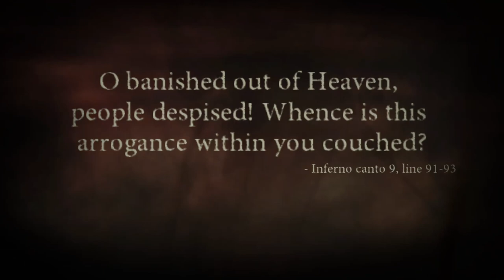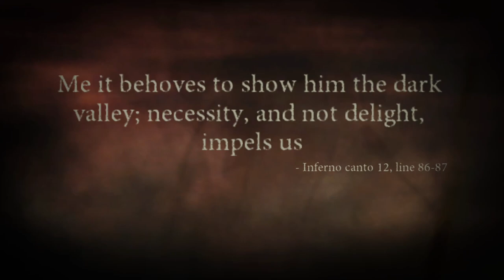Dante’s Inferno - Merry Christmas Eve Eve! - Hello Lust, Let’s Dance - Full Game Part 3 (12/23/23)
Dante’s Inferno

Hello Lust, Let’s Dance - Full Game Part 3

Merry Christmas Eve Eve!

DLC is Complete

And we're back with another Dante's Inferno video - and 'tis the season' so might as well go thru the second ring of Hell: Lust.

This is the least sexy place ever. And everyone can't be with the people they love? Not on my watch! And if we can bring lovers in Hell together on Christmas Eve Eve then what are we really doing?

Cleopatra seems crazy as a sack of cats, only I don't think there's cat in there. Got to beat the snot out of her evil boyfriend, Marc Anthony (the warrior, not the singer), and now her evil boyfriend is her evil ex...and with that we descend into our third ring: Gluttony. Who's hungry?

Also from here on out, I will be using the animated cut-scenes instead of actual game engine for my thumbnails because they're cool looking.

Merry Christmas 2023 to all!

Achievements Completed: 28/54
Gamerscore: 490/1290

Achievement unlocked:

Countermeasures - 10 GS
Kill 20 enemies using a counter move (16.92% completion rate on True Achievements as of today, and a 4.02% completion rate on Xbox LIVE)

Forbidden Love - 20 GS
Find and absolve both Francesca da Polenta and Paolo Malatesta (45.49% completion rate on True Achievements as of today, and a 28.60% completion rate on Xbox LIVE)

Lovers Torn Asunder - 25 GS
Defeat Marc Antony (66.93% completion rate on True Achievements as of today, and a 56.65% completion rate on Xbox LIVE)

No commentary, just gameplay

Originally streamed on Twitch: CrimsonBohemian

Streaming Date: December 23, 2023